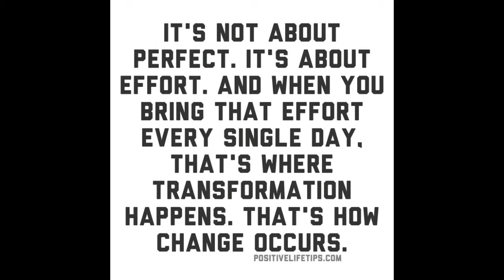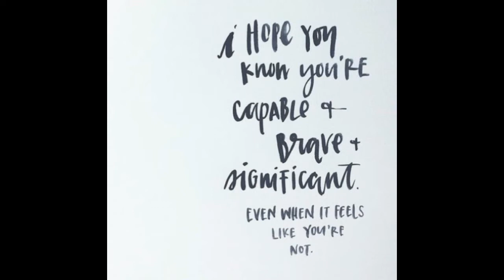COPD - Transformation Tuesday (Living Healthy w/ COPD)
It's Transformation Tuesday!  Woot Woot!